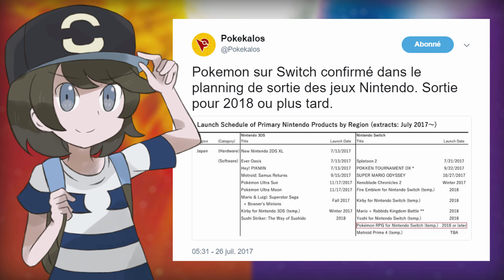NOUVEAU JEU POKEMON SUR NINTENDO SWITCH ! 2018 ! OFFICIEL ! POKEMON ULTRA STARS ?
BONJOUR ! Enfin nous avons des vrais infos sur le future VRAIS jeux pokémon sur nintendo switch ! Il sortira probablement en 2018 en fin d'année !
Pokémon ultra stars ? Remake diamant et perle ? Jeux secondaire de la licence ?

Pour me contacter :
snap: lucienyt